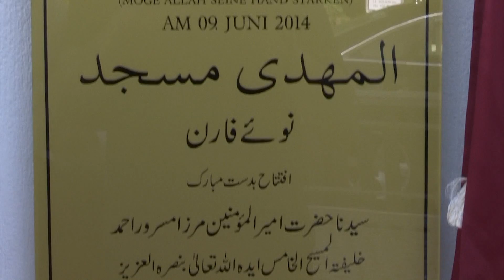Hazrat Mirza Masroor Ahmad inaugurates Al-Mahdi Mosque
The Ahmadiyya Muslim Community is pleased to announce that on 9th June 2014, the World Head of the Ahmadiyya Muslim Community, the Fifth Khalifa, His Holiness, Hazrat Mirza Masroor Ahmad inaugurated the Al-Mahdi Mosque in the German municipality Neufahrn, 20km from Munich.